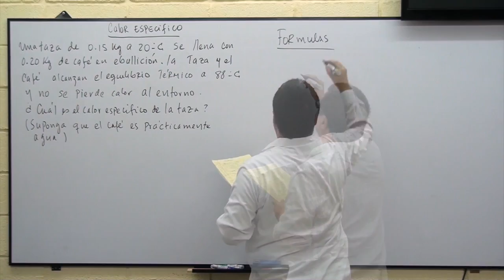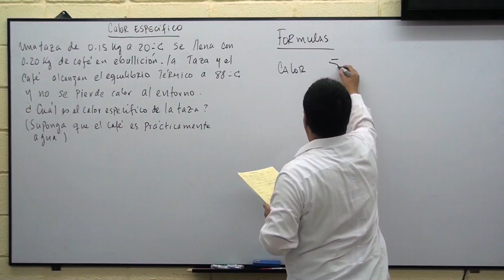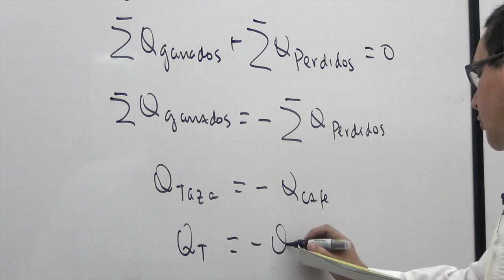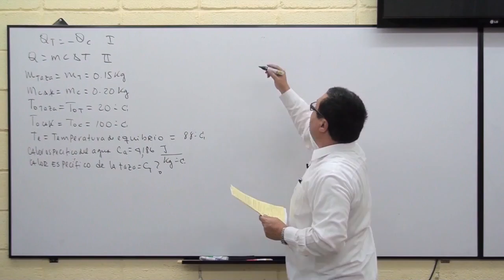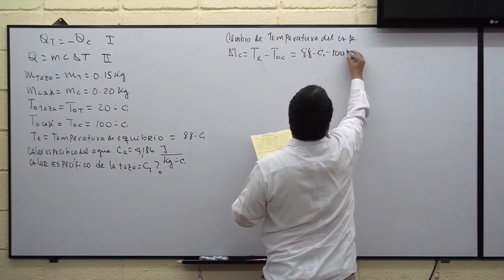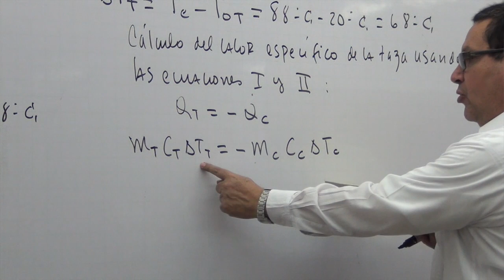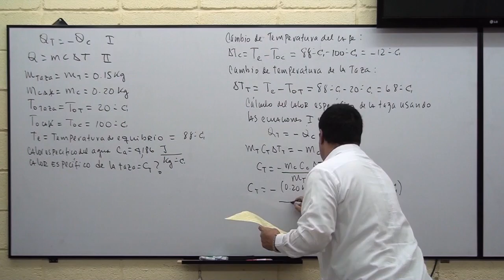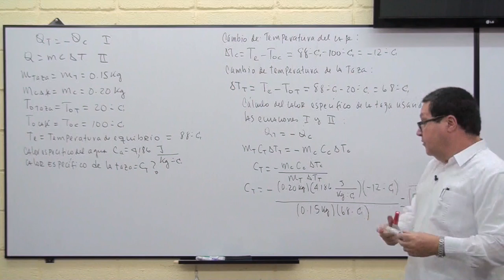FS 104 Calor específico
En este video el alumno podrá comprender como resolver un problema con una situación de conservación de la cantidad total de calor de una mezcla de sustancias y calcular el calor específico de una de esas sustancias.